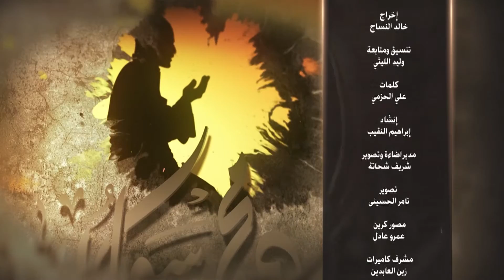الحلقة (5) برنامج دموع المحبين - مع فضيلة الشيخ | علي بن أحمد باقيس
برنامج دموع المحبيين - لفضيلة الشيخ | علي بن أحمد باقيس
بعنوان " دموع المحبين " عن النبي صلى الله عليه وسلم .